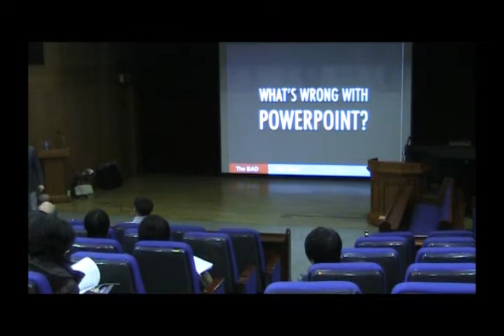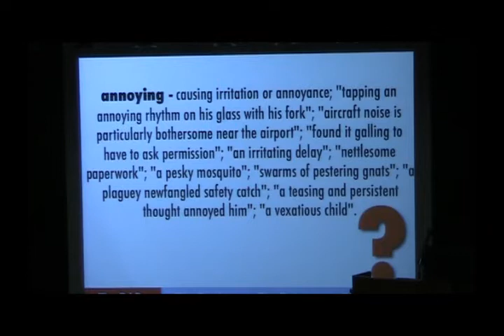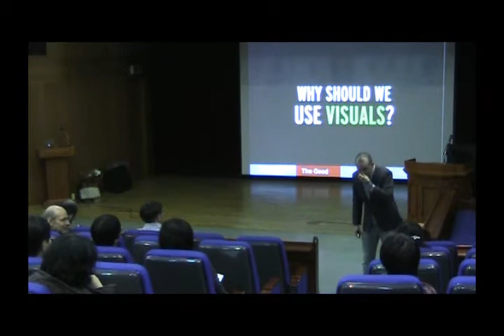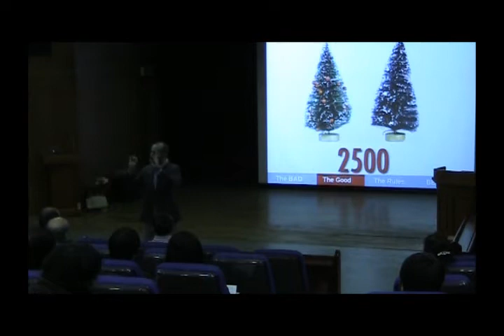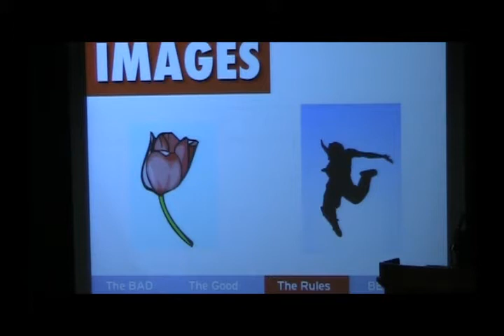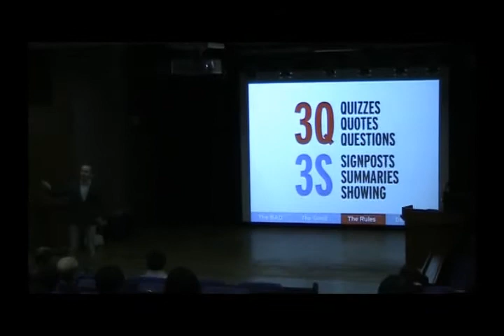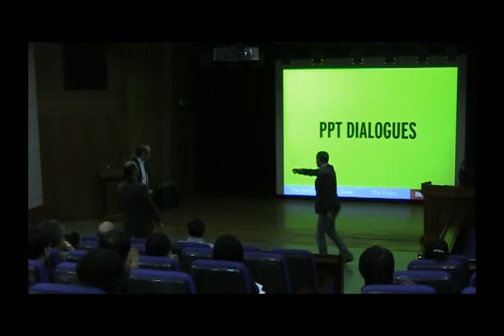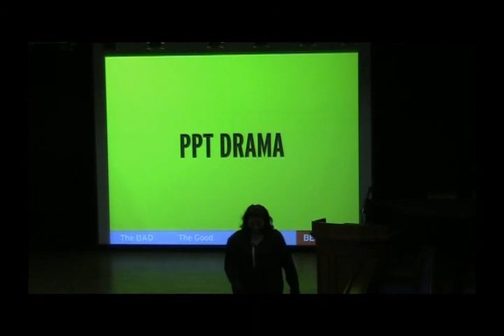Joshua Davies - Using Visuals to Create Interaction in the Classroom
@ Busan Kotesol Spring Symposium
April 16, 2011